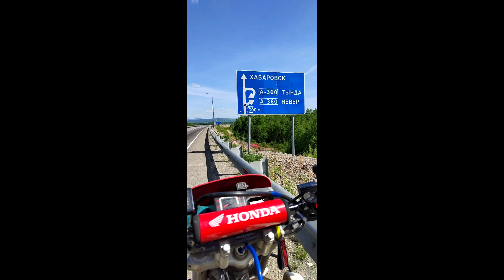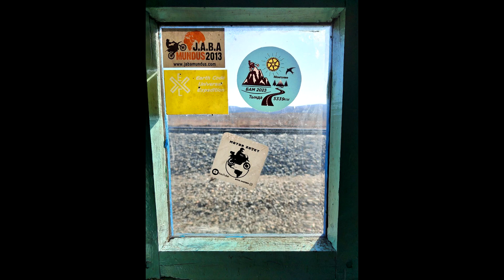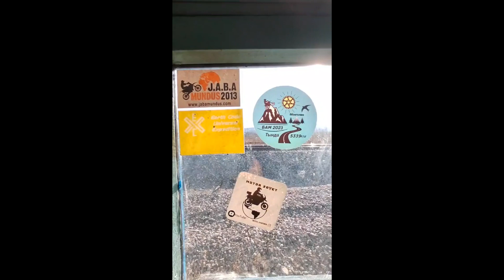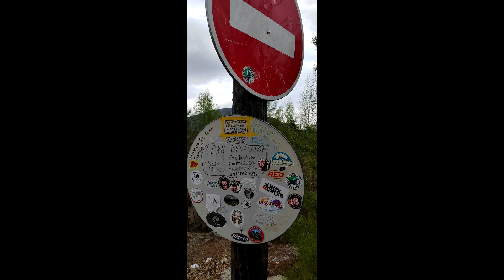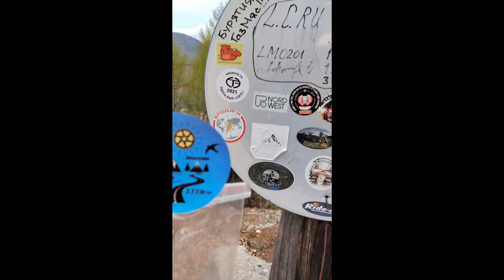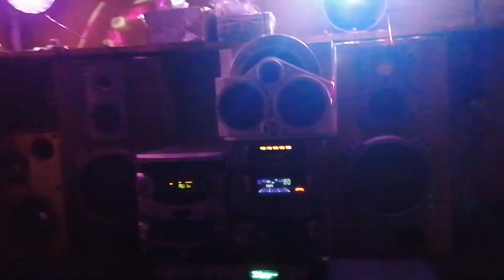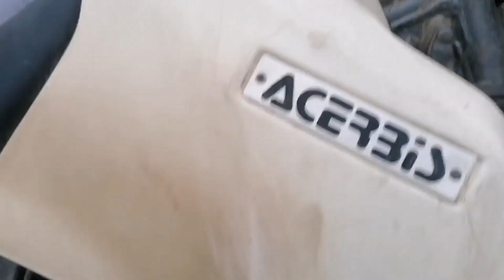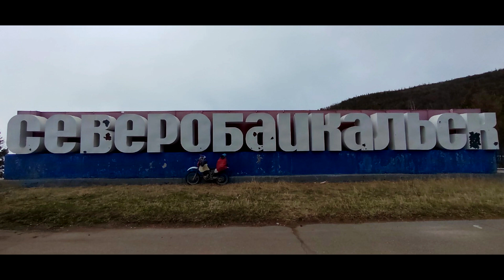Мото БАм Тында- Байк-Пост Северомуйск - Монголия 2023